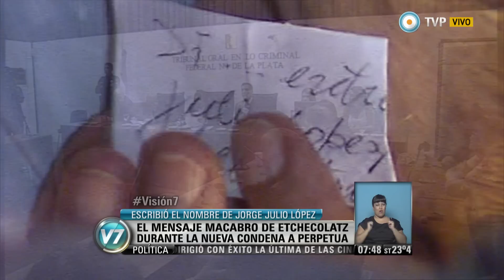Visión 7 - Mensaje macabro de Etchecolatz (2)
Rubén López repudió el mensaje que Etchecolatz intentó hacerle llegar al Tribunal, donde figuraba el nombre de su padre desaparecido, Jorge Julio López. Fue en el juicio donde se condenó a perpetua al represor por los crímenes cometidos en La Cacha. Emitido por Visión 7, noticiero de la TV Pública argentina, el lunes 27 de octubre de 2014.